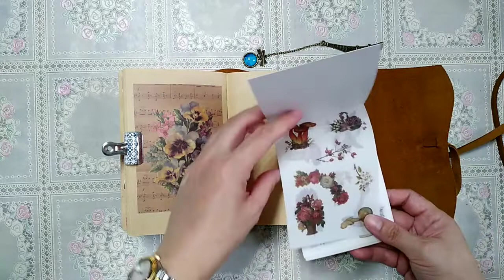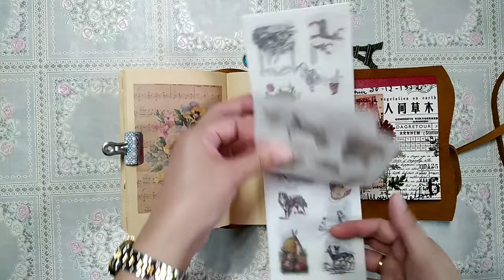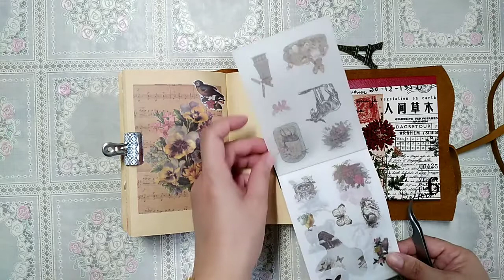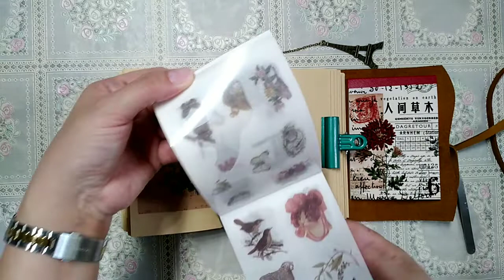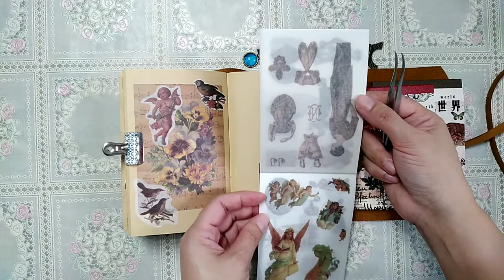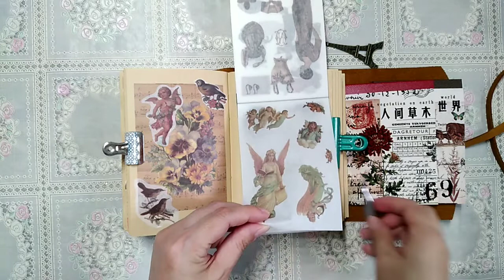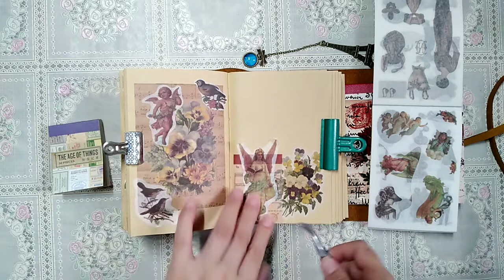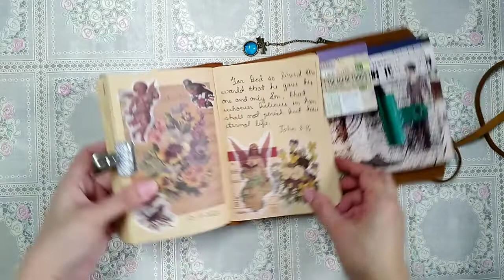Real time journaling - John 3:16 verse journal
John 3:16

Stay Blessed!
Happy crafting!